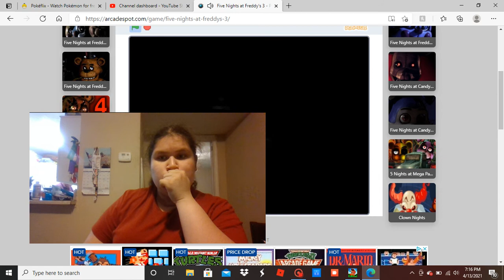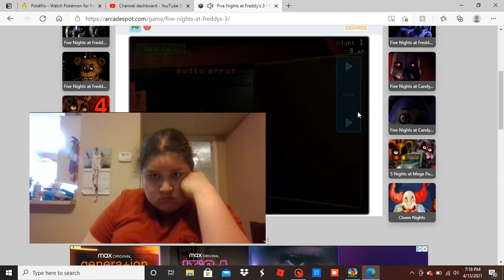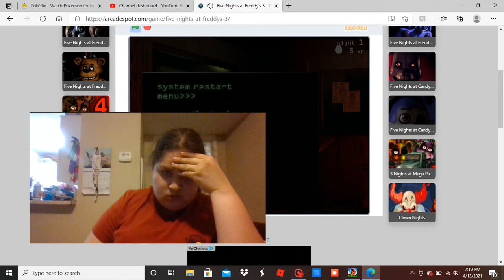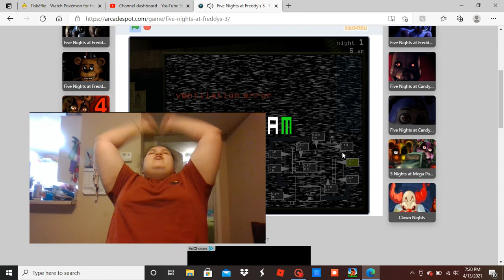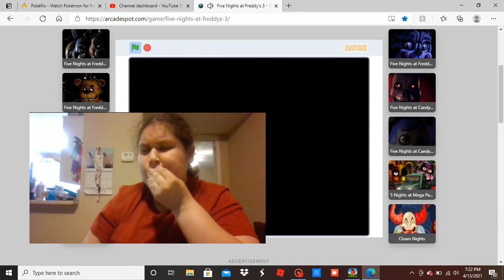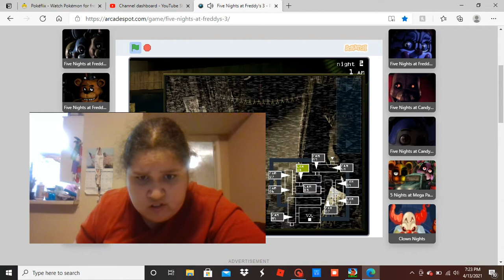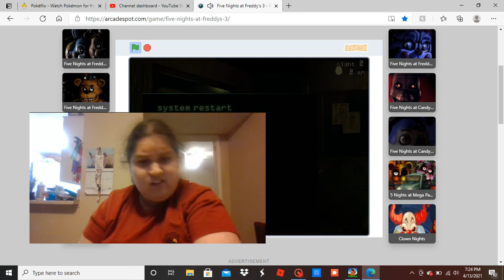let play fnaf 3